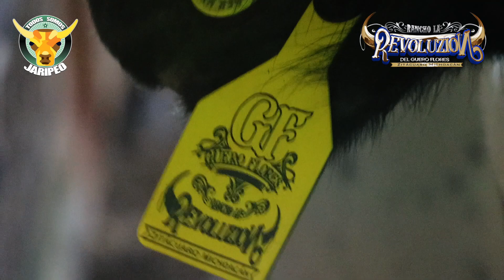¡¡¡TODO MUNDO ESPERO HASTA EL FINAL PARA MIRAR AL JINETE MÁS VIRAL DEL MOMENTO!!!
¡GRACIAS!